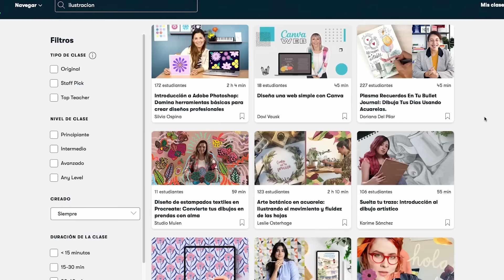BIZARRAP PASÓ DE MODA ¿?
*Las primeras 500 personas que usen el enlace tienen 1 mes gratis de Skillshare